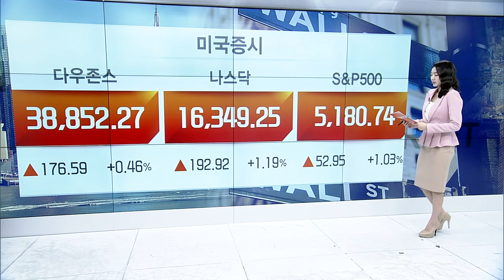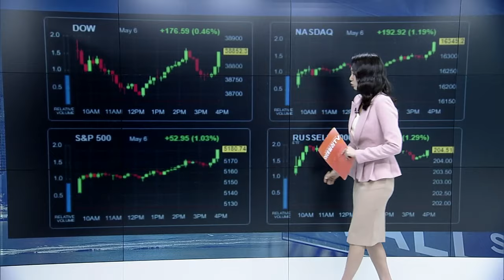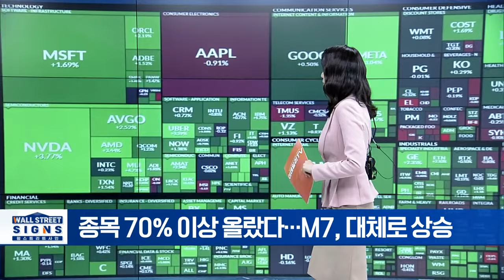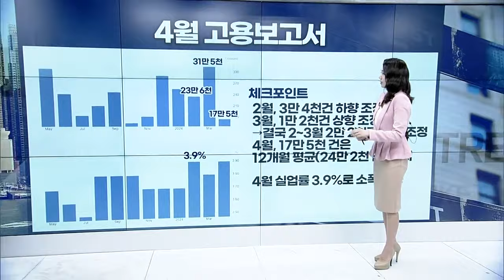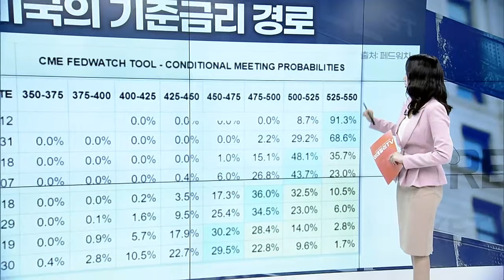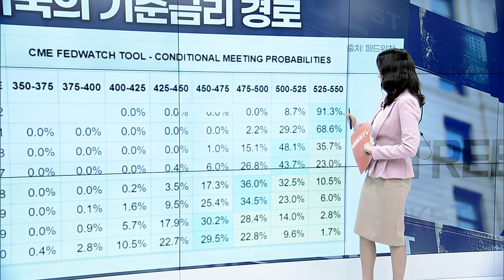금리 인하 빨라질까... 뉴욕 증시 상승 | Market Signal (20240507)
▶ 금리 민감한 기술·중소형주 먼저 반응
▶ 종목 70% 이상 올랐다... M7, 대체로 상승
▶ M7 중 애플 유일하게 약세... 버핏 영향
▶ 버크셔 해서웨이, 순익 40%↑... 소폭 상승
▶ 버크셔, 애플 보유 지분 13% 축소... ”세금 때문”
▶ 버핏 “애플, 지분 보유한 다른 회사보다 나은 기업”
▶ 버핏이 매도한 파라마운트... ”소니와 인수 협상 시작”
▶ 베어드 “메모리 초강세 예상... 마이크론 아웃퍼폼”
▶ 리오토 “L6모델 수요 강해”... 4%대 상승률